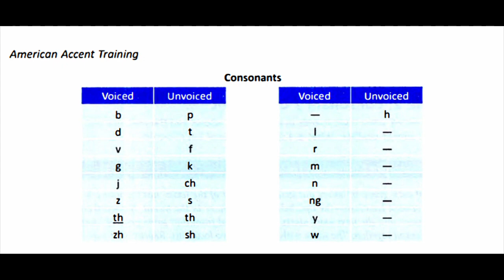American Accent Training track 101